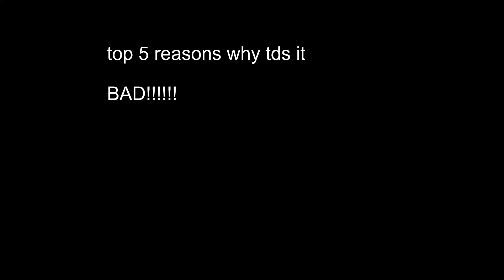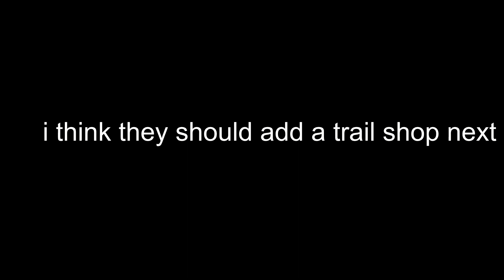top5 reason why i hat tds!!!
pet and trading update needed fr